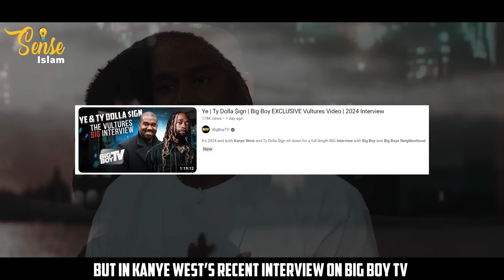KANYE WEST SHOCKS ALL WITH BIG CONFESSIONS